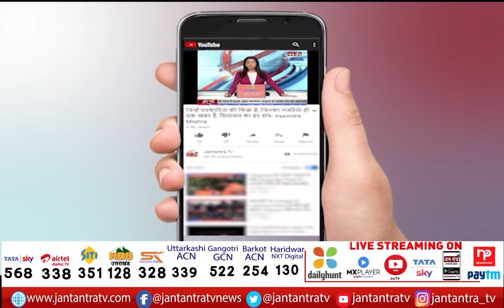Expansion of BJP in Uttar Pradesh | New Joining in UP BJP | Swatantra Dev Singh Lead the Program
About Video

बीजेपी में होंगी कई महत्वपूर्ण ज्वाइनिंग
उत्तर प्रदेश बीजेपी का होगा विस्तार
लखनऊ में कई पार्टियों के नेता जुड़ेंगे बीजेपी से